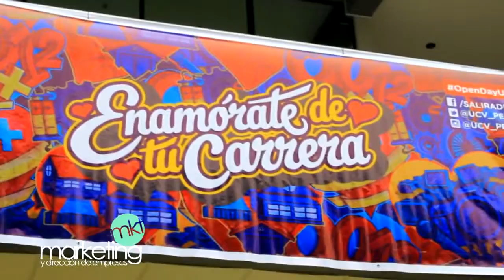Canal MKT - Open Day UCV 2015